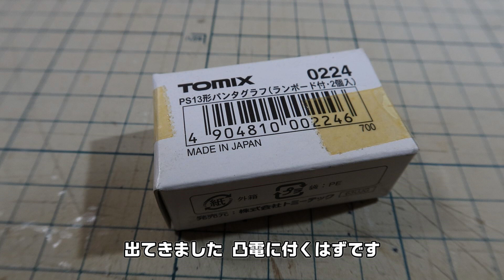ノス鉄第２弾ケースを追加購入してカプラーも加工してみた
ノス鉄第２弾のケースが調子良かったので、ケースを買っていなかった第１弾を収納するために買い足してみました。一部の切欠きが第１弾の凸電には対応していませんが、パンタグラフを取り外せば収納は可能です。ついでに凸電のパンタもTomixPS13に替えておきました。
あとは前回１両しか行わなかった動力化とKATOカプラー化、トレーラー車の車輪変更を行い、とりあえず遊ぶつもりの車両のNゲージ化は完了しました。
整備だけでなく走らせたいところですが、レイアウト作りは苦手なんだよな。今後どうするか思案中です。